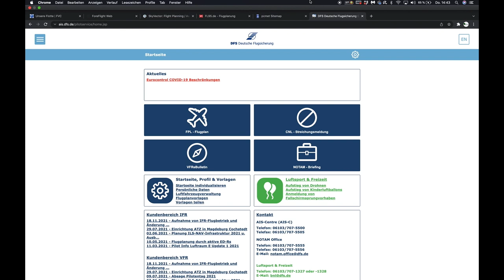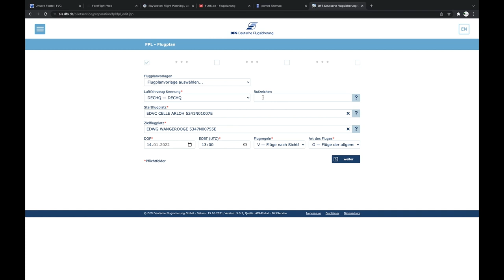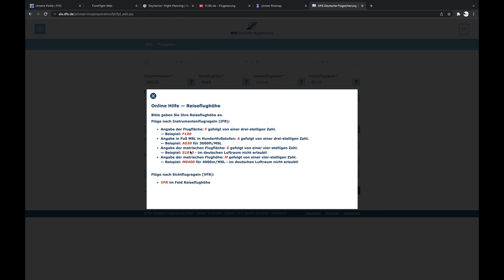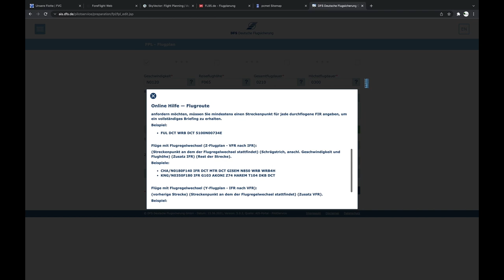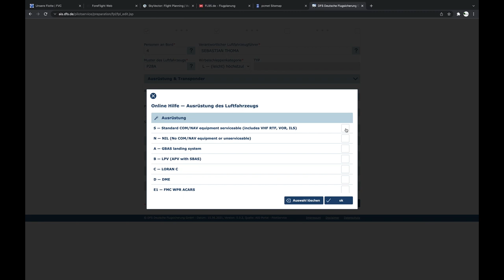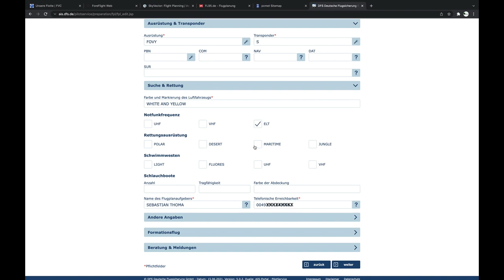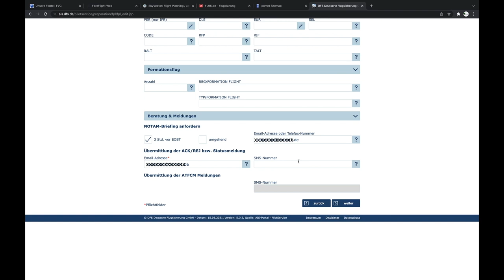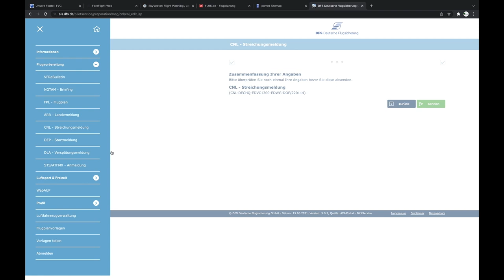Flugplanung Tutorial #03 - Der Flugplan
Hier der dritte Teil der Serie zum Thema Flugplanung. Viel Spaß!

00:00 Intro
00:33 Einleitung
01:20 DFS AIS Portal
02:34 Flugplan ausfüllen
6:47 Format Flugstrecke/Route
11:06 Equipment Feld
12:58 Search And Rescue